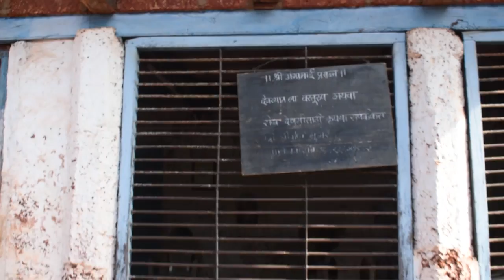Rajapur Ganga | राजापूरची गंगा | महालक्ष्मी मंदिर I उन्हाळे I गरम पाण्याचे झरे I कोकण राजापूर